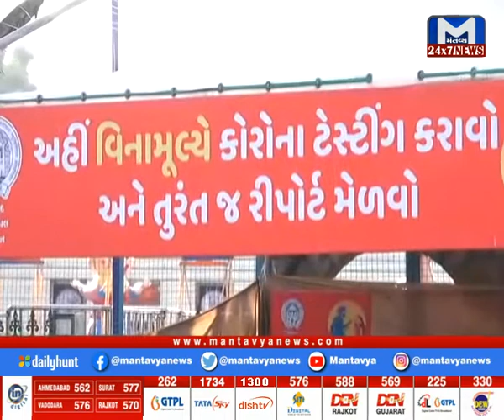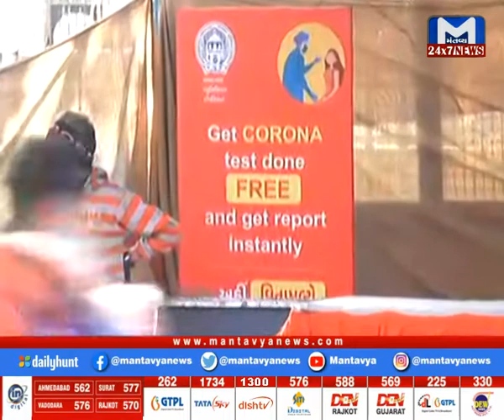breakfast News| 9 AM News | MantavyaNews